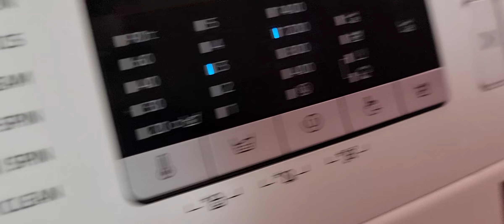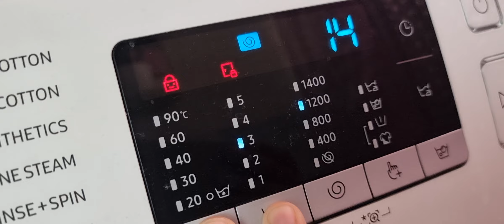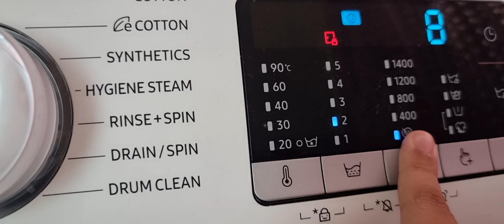How to enable and disable the CHILD LOCK feature in a Samsung washer.